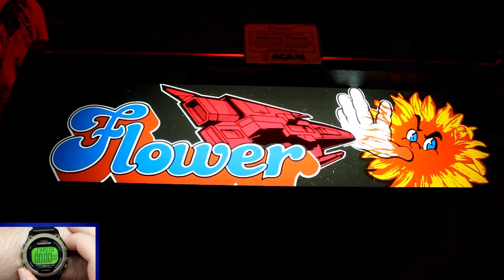Flower (Arcade) - BrianTheBlue Quickviews Episode 237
BTB takes a quick look at a largely rare arcade game, with origins unknown and concept that you have to see to believe: Flower!

Intro & Outro Music: Forget by Bunnymajs

Other music comes from Flower (PC) & this version of Flower itself

Chapters:
Intro - 0:00
View - 0:39
Stop - 1:58
Thanks For Watching - 2:09